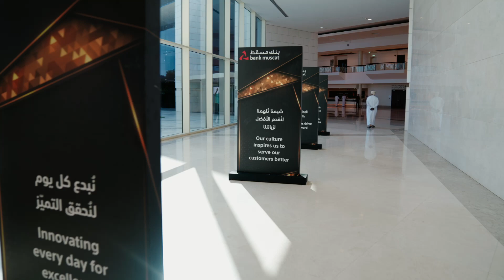لنبني مستقبلاً مالياً معاً عبر ملتقى الريادة لعام 2023 م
ملتقى_الريادة لعام 2023 م من بنك_مسقط يشكل إحدى اللقاءات السنوية الهامة التي تجمع أعضاء فريق الإدارة التنفيذية بمدراء الأقسام والفروع والمكاتب الإقليمية بالبنك بهدف تعزيز التواصل والتعريف بمحاور استراتيجية العمل لمواصلة المضي في التميّز.

انضم إلينا واستمتع بأفكار و مناقشات الخبراء ذوي المعرفية المالية !

 00:00  ملتقى الريادة
 00:10  ماضون في التميز
 00:53  بنك مسقط عنوان الإبداع